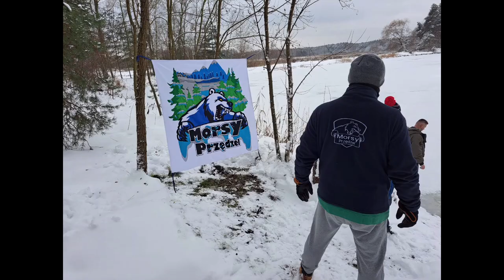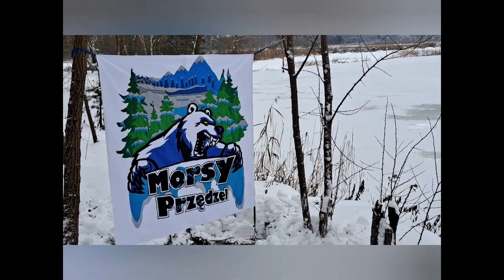Przedświąteczna motywacja!!!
Morsy Przędzel